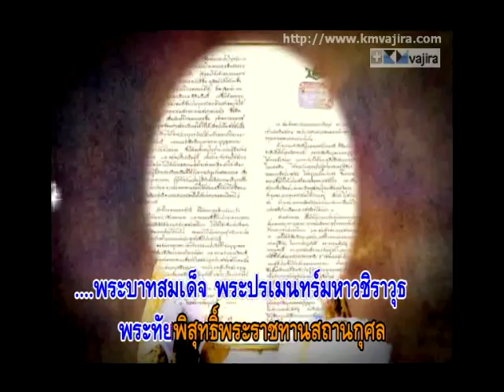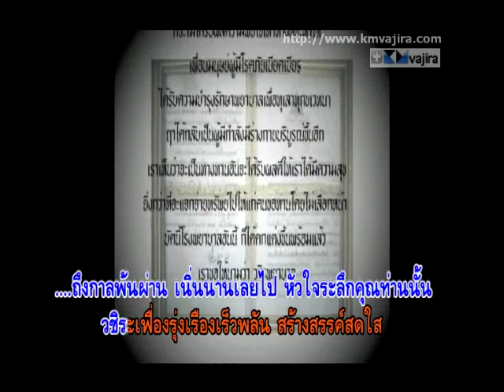เพลงสดุดีมหาวชิราวุธ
เพลงประจำ คณะแพทยศาสตร์วชิรพยาบาล